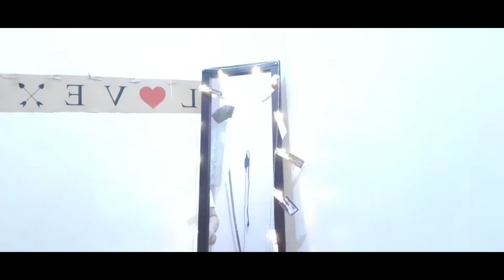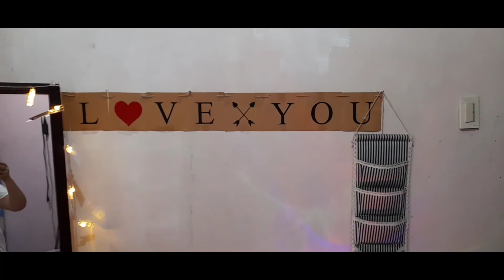tipid tips ni chararat